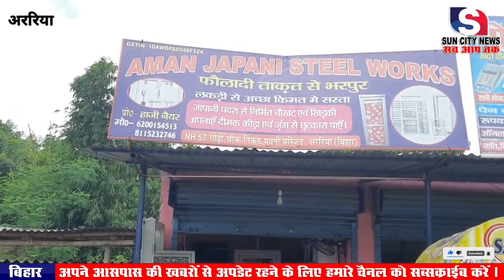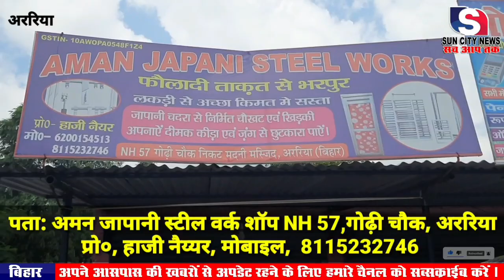सन सिटी न्यूज़ - अपहृत बच्चे के परिजन सकुशल वापसी की मांग को लेकर किया मार्च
अपहृत बच्चे के परिजन सकुशल वापसी की मांग को लेकर किया मार्च,